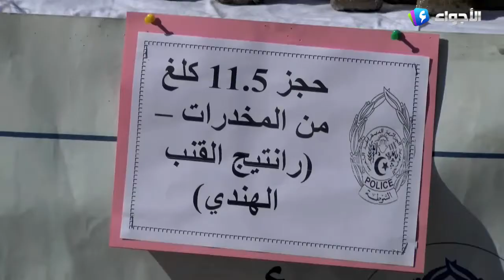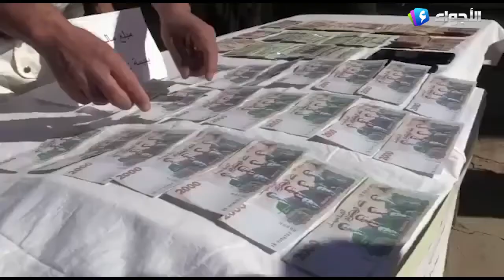النشرة المحلية 10 10 2021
تقديم: نريمان عباد